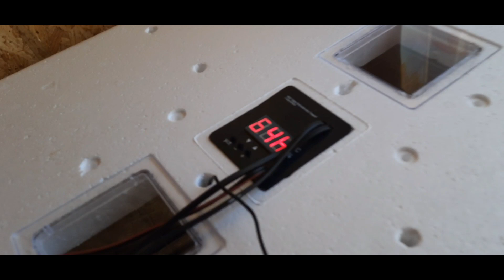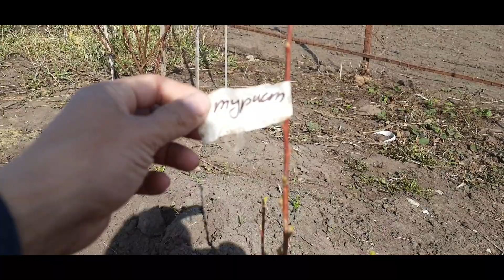Саженцы Vik-Sad, купили прицеп Спутник, и падеж кур!